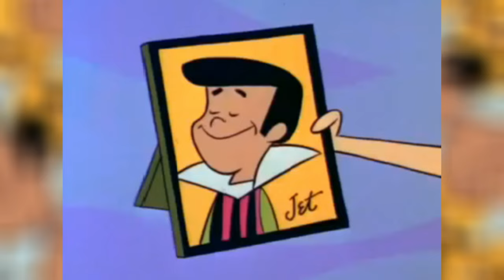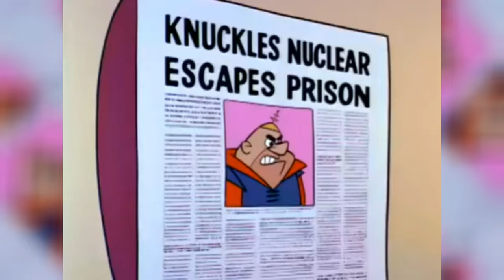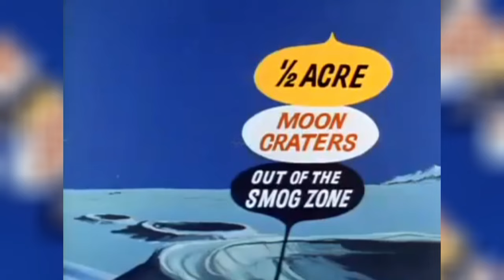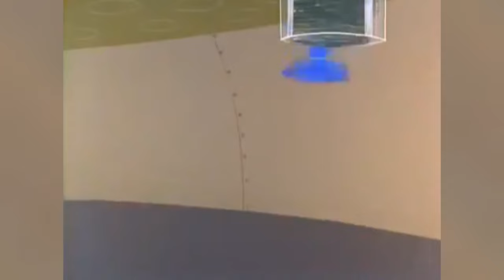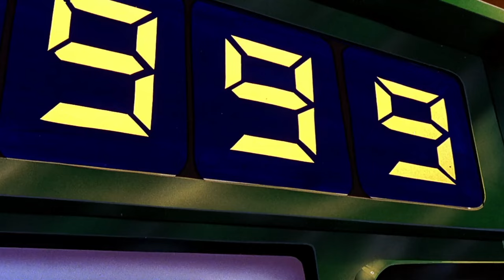The Jetsons (1962) Explored - The Iconic Sci-fi Sitcom With A Futuristic Family And Their Adventures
The Jetsons (1962) Explored - The Iconic Sci-fi Sitcom With A Futuristic Family And Their Hilarious Adventures.